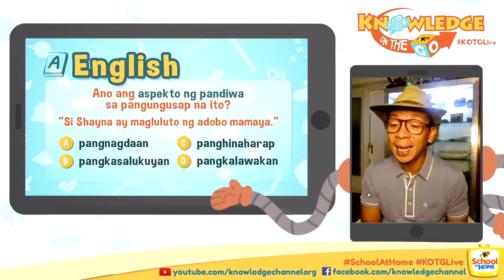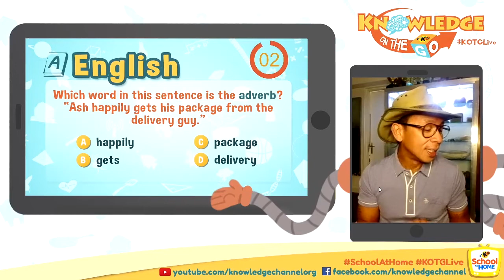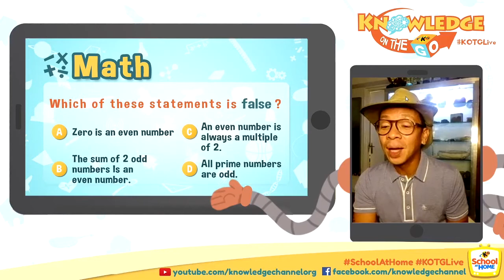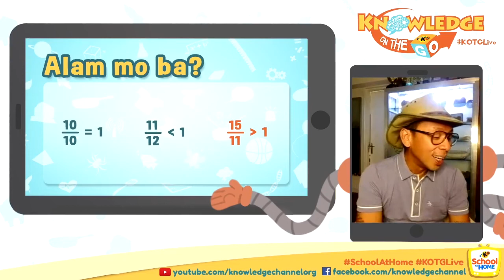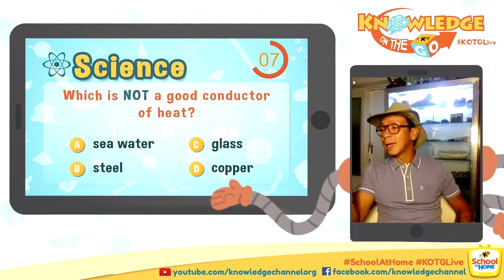March 10, 2021 | Knowledge On the Go LIVE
Join Knowledge On the Go LIVE with Kuya Kim every Wednesday, 10:30 sa Ibang Klase block ng Seenzone Channel sa Kumu!

3rd Floor Main Building, ABS-CBN Compound, Sgt. Esguerra Ave., South Triangle, Diliman, Quezon City